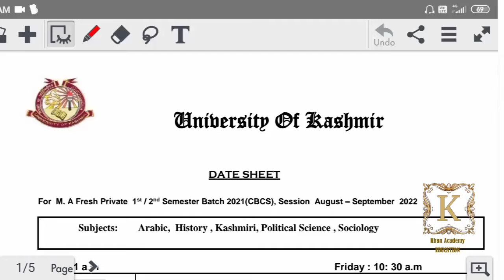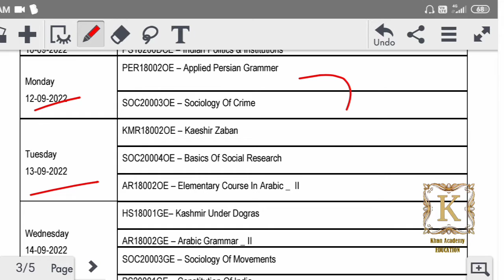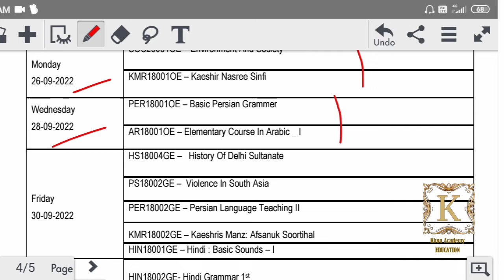Date Sheet MA Fresh Private 1st And 2nd Semester Batch 2021 Kashmir University.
javaidkhan.education